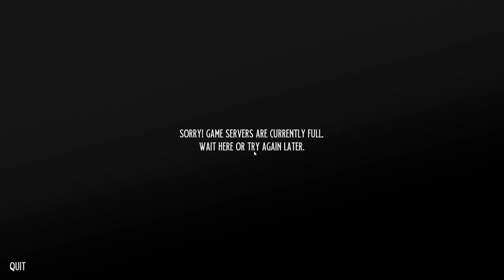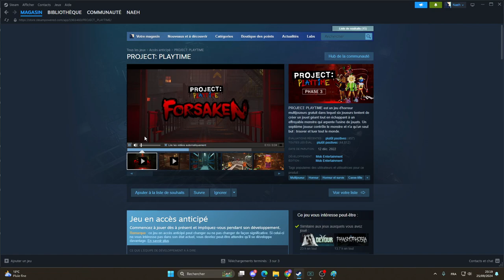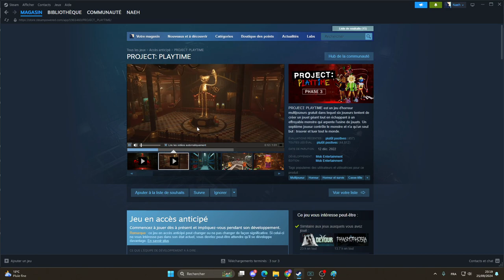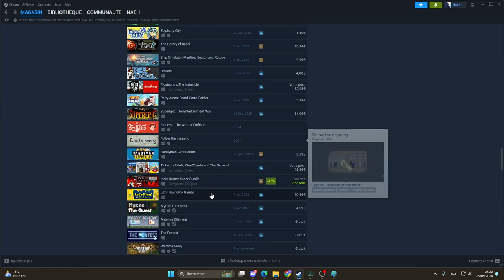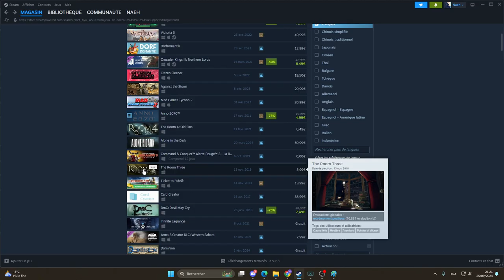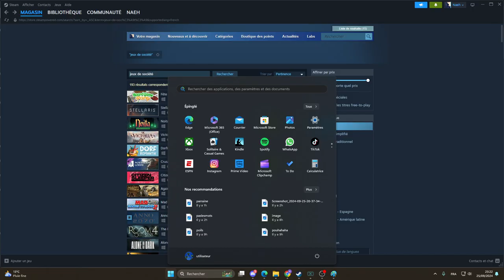Le Flashback de la vie de Daniela-Martine Monroe ep 15